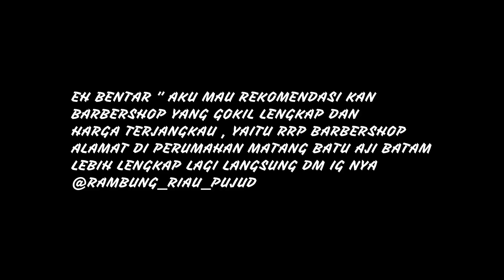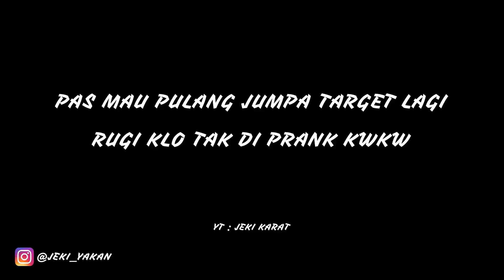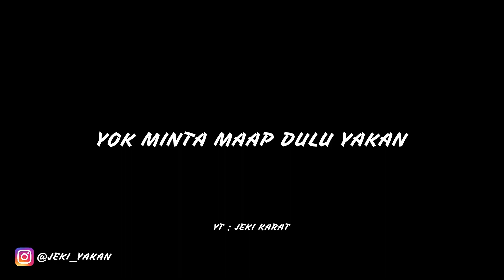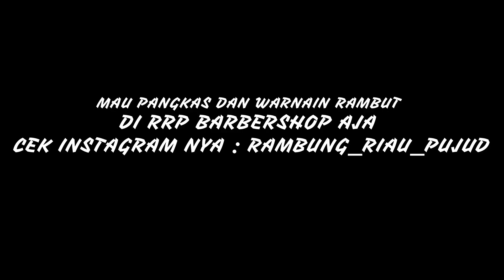MEREKA LARI K0CAR-KACIR GARA2 INI ! ASLI NGAKAK BANGET !